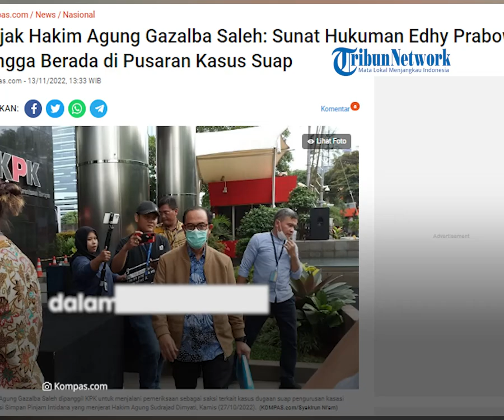Profil Hakim Agung Gazalba Saleh yang Diperiksa KPK Kasus Suap, Pemangkas Hukuman Edhy Prabowo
TRIBUN-VIDEO.COM - Hakim Agung Gazalba Saleh menjadi sosok yang tersangkut kasus suap yang menjerat rekannya sesama hakim agung, Sudrajad Dimyati.

Perhimpunan Bantuan Hukum dan HAM Indonesia (PHBI) menyoroti rekam jejak Hakim Agung Gazalba Saleh.

Gazalba merupakan salah satu anggota majelis yang memangkas hukum eks Menteri Kelautan dan Perikanan Edhy Prabowo dari sembilan tahun menjadi lima tahun penjara.